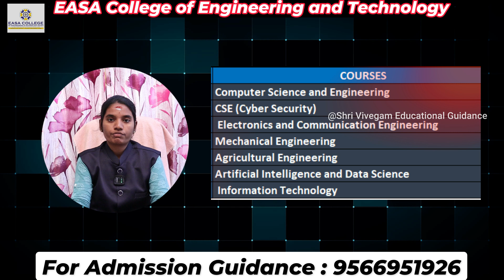EASA College of Engineering & Technology College Review 2025 in Tamil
Welcome to EASA College of Engineering & Technology, one of the best engineering colleges in Coimbatore! 🌟 If you're looking for a top-tier institution that offers quality education, state-of-the-art facilities, and industry-oriented programs, EASA College is the perfect choice.

📌 Why Choose EASA College of Engineering & Technology?
✅ Cutting-edge Infrastructure & Modern Labs
✅ Highly Experienced Faculty
✅ 100% Placement Assistance
✅ Vibrant Campus Life & Extracurricular Activities

🏆 Courses Offered at EASA College:
🔹 B.E. / B.Tech (Various Disciplines)
🔹 M.E. / M.Tech (Advanced Specializations)
🔹 Diploma & Certification Programs

easa college of engineering & technology college coimbatore
easa college of engineering & technology coimbatore tamil nadu
easa college of engineering and technology coimbatore
easa college of engineering coimbatore
easa college of engineering and technology ecet coimbatore
easa college of engineering and technology coimbatore fees structure
easa college of engineering and technology coimbatore placement

easa college of engineering and technology address in coimbatore
easa college engineering technology
easa college of engineering ranking
aeronautical engineering colleges in coimbatore fees
easa college of engineering and technology location
easa college of engineering and technology - easa college coimbatore
easa college of engineering and technology course
easa college of engineering and technology coimbatore (coimbatore tamil nadu)
which college best for engineering
which college is best for engineering in coimbatore
easa college of engineering and technology coimbatore address
easa college in coimbatore
easa college of engineering and technology coimbatore tamil nadu
easa engineering college coimbatore
What is the fees of EASA course?
What is the fee structure of EASA College?
What is the salary of EASA?
Which is the first ranking college in Coimbatore?
What is the college code 2710?
What is the college code 2753?